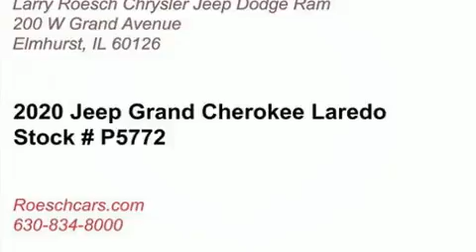2020 Jeep Grand Cherokee Laredo in Elmhurst, IL 60126-1136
Larry Roesch Chrysler-Jeep-Dodge, LLC
200 W Grand Ave
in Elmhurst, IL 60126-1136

Experience driving perfection in the 2020 Jeep Grand Cherokee. With just over 35,000 miles on the odometer, this 4 door sport utility vehicle prioritizes comfort, safety and convenience. Smooth gearshifts are achieved thanks to the refined 6 cylinder engine, and for added security, dynamic Stability Control supplements the drivetrain. Four wheel drive allows you to go places you've only imagined. Top features include air conditioning, delay-off headlights, voice activated navigation, telescoping steering wheel, power door mirrors, remote keyless entry, an overhead console, and 1-touch window functionality. Jeep ensures the safety and security of its passengers with equipment such as: head curtain airbags, front side impact airbags, traction control, brake assist, anti-whiplash front head restraints, ignition disabling, an emergency communication system, and 4 wheel disc brakes with ABS. We have a skilled and knowledgeable sales staff with many years of experience satisfying our customers needs. We'd be happy to answer any questions that you may have. Please don't hesitate to give us a call.